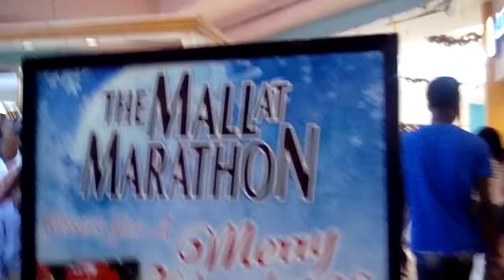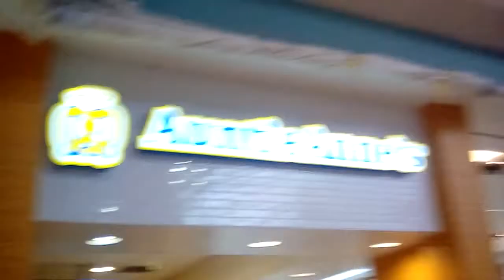Mall mayhem part 2!!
Mall mayhem Bahamian style 4 days til christmas!